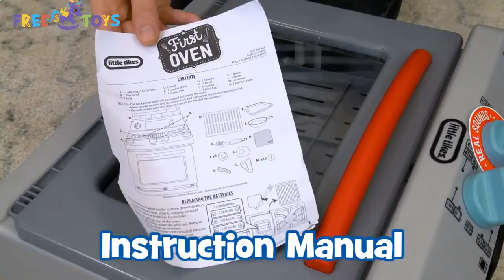Интерактивная детская плита Little Tikes 651403 Инструкция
Интерактивная детская плита Little Tikes, 651403
Дети любят подражать своим родителям и притворяться взрослыми. Эта интерактивная плита была сделана специально для таких детей. Это обязательный аксессуар и инструмент для маленького повара.

Все ручки и кнопки работают и издают реалистичные звуки при включении.

Высокое качество продукции
Точное воспроизведение настоящей плиты
Панель управления включена и кнопки работают
Индикатор духовки загорается, когда вы открываете духовку.
При повороте ручки загораются диоды на конфорках, имитируя настоящую кухню
Игрушка полностью безопасна для детей
Печь издает реалистичные звуки, например зажигание конфорок, кипяток, таймер звонка
Легко очистить.

В комплект с плитой входят: 4 печенья, Формочка для печенья, Жаренное яйцо, Бекон, стейк, Миниатюрная сковорода, шпатель, полотенце

Требуются 3 батарейки типа АА
Размеры:  39,5 см x 29 см x 52 см
Вес:  3,47 кг
Рекомендовано для детей от 3 лет
Производитель: Little Tikes (США).